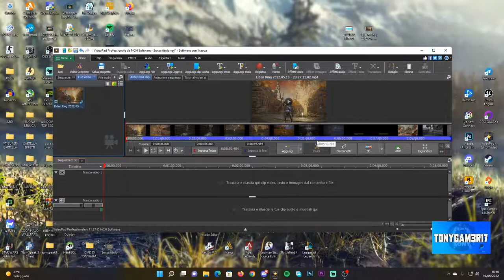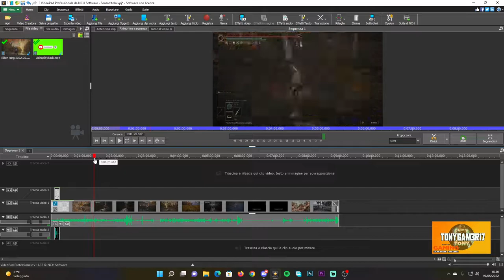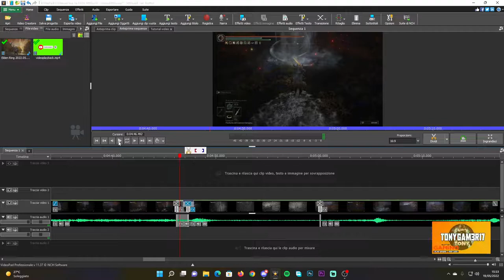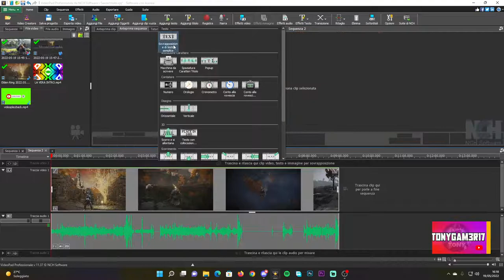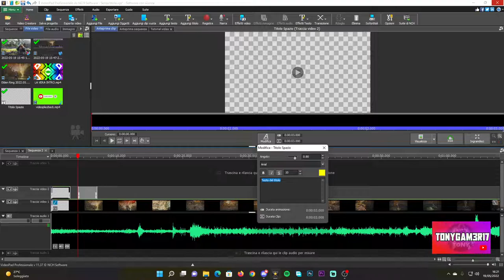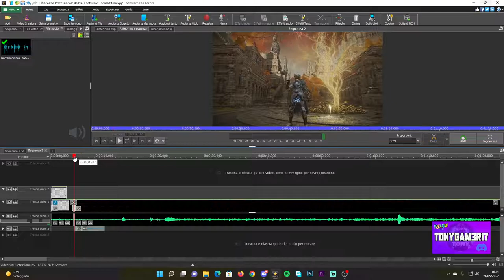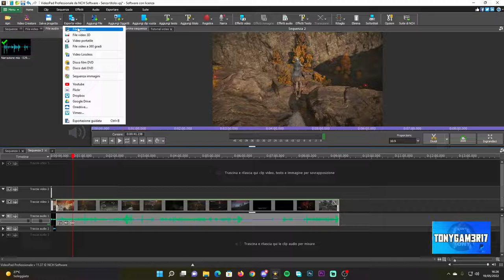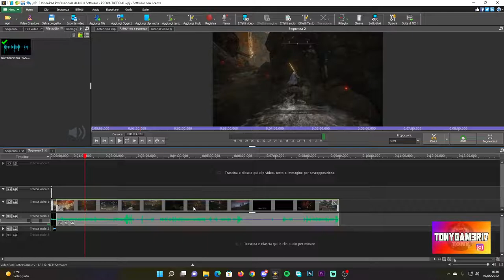GUIDA COMPLETA SU COME USARE VIDEO PAD EDITOR VIDEO NEL 2022 - TUTORIAL ITA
-Oggi miei cari vi spiego come usare video pad editor video al 100% facile facile nel 2022, ultima versione lasciata e programma molto leggero ma utilissimo.
0:00 Presentazione del programma
1:04 aggiungere file video/effetti
1:54 sovrapposizione dei file video/effetti
2:20 rimuovere lo schermo verde
3:58 dissolvenza in entrata video/effetti
4:39 dividere le clip con "L"
5:20 slow motion (rallentatore e velocizzare)
6:12 aggiungere effetti visivi
7:12 aggiungere transizioni
8:00 effetti audio/sonori
9:00 aggiungere intro/sigla
11:20 aggiungere testo
15:30 aggiungere narra/voce/audio
17:10 dissolvenza audio in uscita/entrata
19:10 esportazione video
20:58 salvare progetto
22:30 GRAZIE A TUTTI!!

PC:
MOBO: B450 GAMING PLUS
CPU: R5 3600
GPU: 1660 SUPER
RAM: 16 GB
CASE: 4000D AIRFLOW CASE CORSAIR

VIDEO TUTORIAL
               GAMES---TECH---MICROSOFT